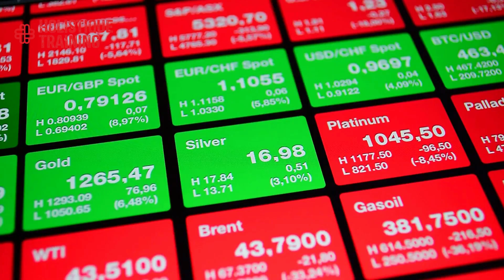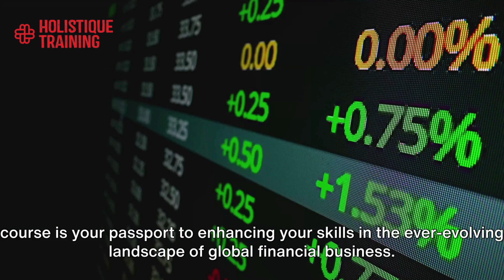Money Markets, FOREX & Global Banking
As the modern world develops and new technologies arise, the methods of financial transactions are ever changing. While traditional money markets, foreign exchange and global banking processes remained straightforward, the era of digitalization has caused a significant shift in consumer and organization demands.

To effectively navigate money markets and global banking, those involved need to be competent on financial policies, FOREX transactions and swap markets. Alongside these, there must be great awareness of associated risks. Finance will always have potential major and minor risks, and these must be assessed and minimized through preventative and mitigation measures.

With the online world becoming incredibly vast, there has been a rise in purely digital currencies, such as bitcoin. These cryptocurrencies come with their own markets, exchange rates, policies and risks. It is crucial to gain a comprehensive understanding of cryptocurrencies to better prepare for their involvement in money markets and FOREX transactions, and to predict how they will become further entwined in daily functions.